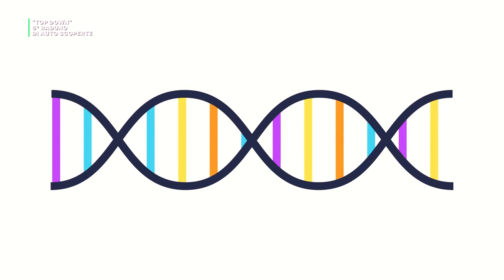TOP DOWN - 6° RADUNO PER AUTO SCOPERTE